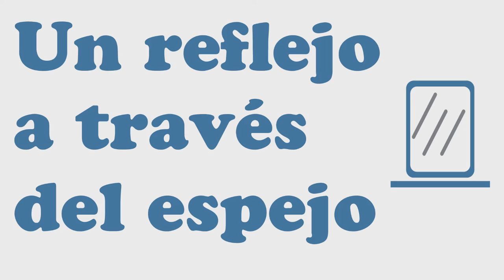Ricet Barrier - Echo et Narcisse